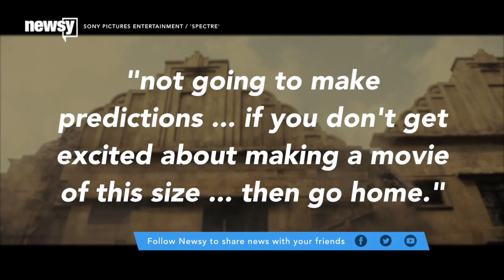Daniel Craig Is A Flip-Flopper On Shooting More Bond Films - Newsy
Daniel Craig seems to be on the fence about appearing in more James Bond films. For now, he's not keen on suiting up again.

Sources:
Getty Images